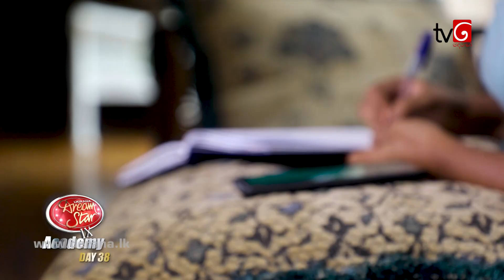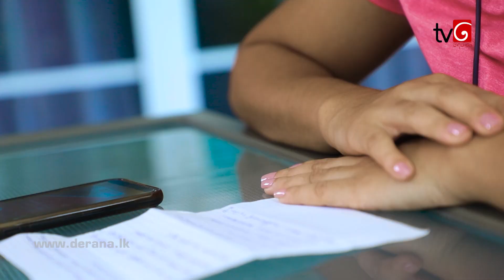Derana Dream Star Season 09 | Academy Day 38